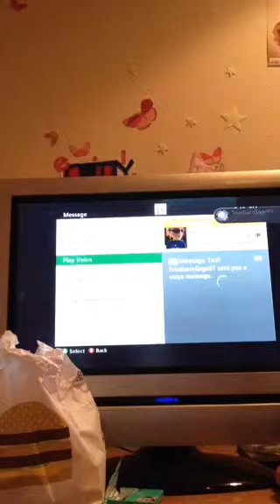Everyone is picking on me